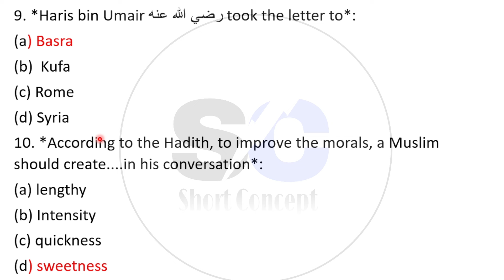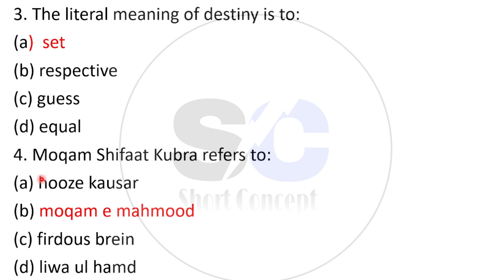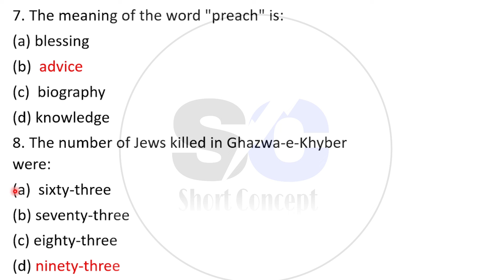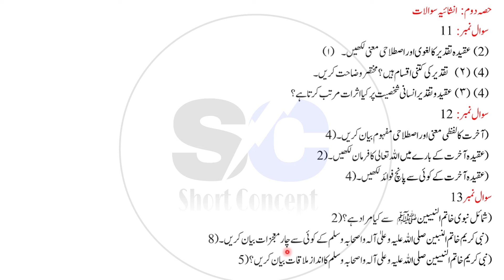8th class Islamiat 1st Term Guess Paper 2024-25|Class 8th Islamiat Important Question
Related Search
8th class Islamiat School based assessment
SBA Islamiat2028 class 8
1st term pec 2028
pec assesment 2028
Grade 8 Islamiat paper 1st term sba
Grade eight 1st term paper Islamiat
1st term paper Islamiat pec 2028
8th class First term school based assessment 2028
8th class school based assessment 2028 First term
8th class Islamiat School based assessment First term 2028
Islamiat8th grade 2028
PEC First term exam 2028
PEC First term Assessment 2028
Class 8th PEC Islamiat exam 2028
PEC Class 8th Islamiat First term exam 2028
Class 8th First term Exam 2028
Class 8th 1st Term Exam 2028
8th Class PEC First Term Exam 2028
8th Class PEC First term Assessment 2028
Class 8th Islamiat PEC First term exam 2028 Version 1
Class 8th Islamiat PEC First term exam 2028 Version 2
Class 8th Islamiat PEC First term exam 2028 Version 3
Islamiat8th class school based assessment First term 2028
First term school based assessment 8th class 2028
First term school based assessment 8th class Islamiat2028
8th class school based assessment First term
Islamiat8th class school based assessment First term
Islamiat8th class school best assessment First term
First term paper 8th class Islamiat School based assessment
Islamiat School based assessment 8th class First term
8th class school based assessment Islamiat1st term
First term school best assessment 8th class Islamiat paper
Islamiat First time school assessment 8th class
8th class paper Islamiat School based assessment 1st term
Islamiat First term 8th class school based assessment,
8th class Islamiat paper First term School based assessment
8th class school based assessment
Islamiat SBA 2028 class 8 2028
Class 8 Islamiat school Based Assessment 2028 version 1
Class 8 school based assessment 2028 Islamiat
8th class school Based Assessment 2028
8th class school Based Assessment 2028 Islamiat
8th class Islamiat school Based Assessment 2028
8th Class First SBA 2028 Islamiat
8th class school Based Assessment 2028
School Based Assessment 2028 Islamiat
Board Exams News 2028
Board Exams 2028
Faisalabad board
Lahore Board
Multan Board
Gujranwala Board
Rawalpindi board"
Multan Board
Sahiwal Board
Dera Ghazi Khan board Exams 2028
"Board Exams"